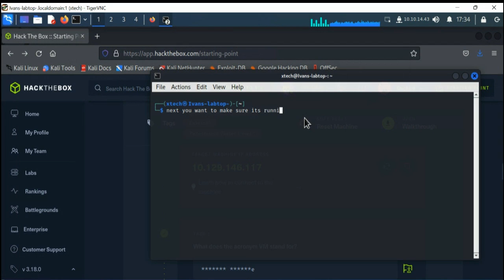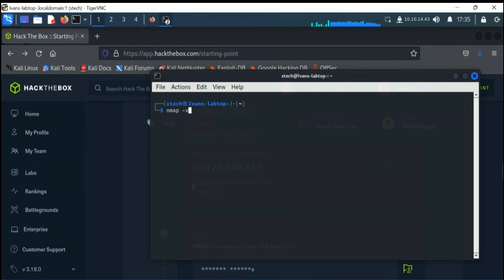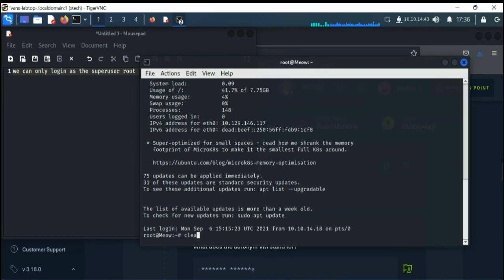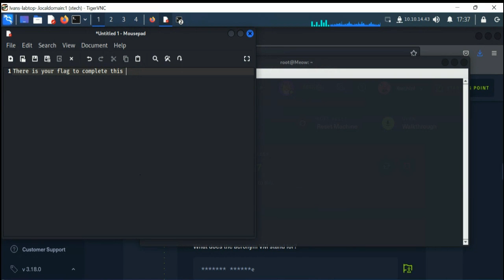Hack the Box 'meow'